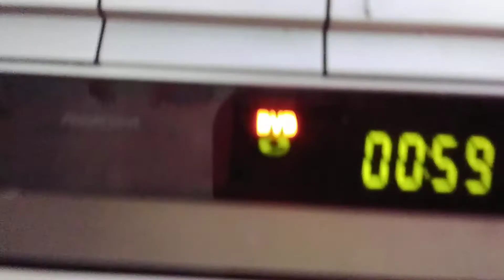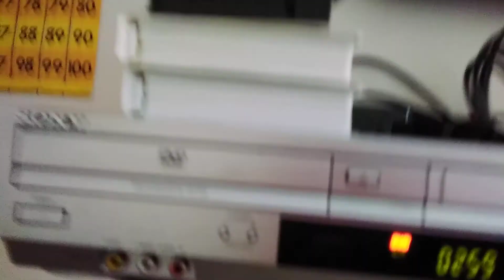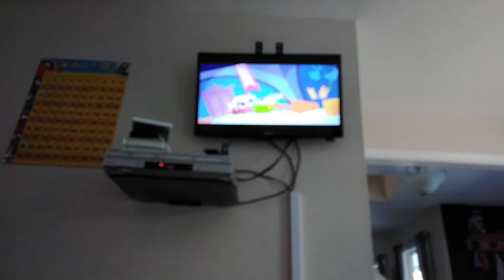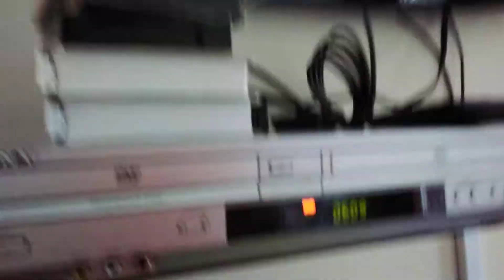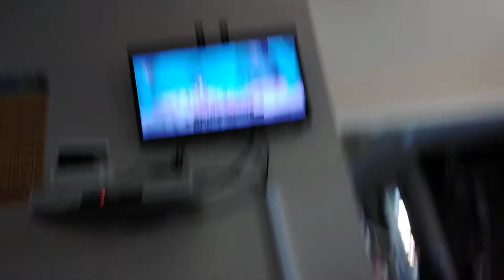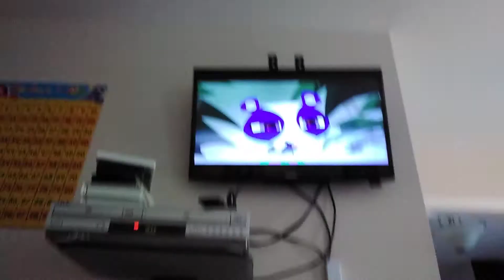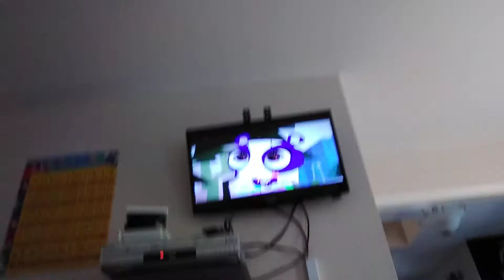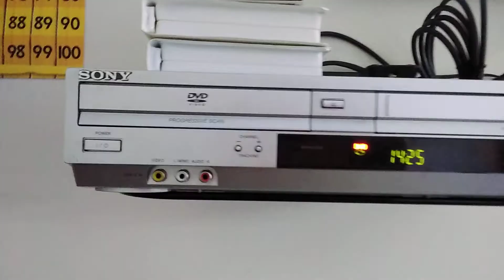a pet tale